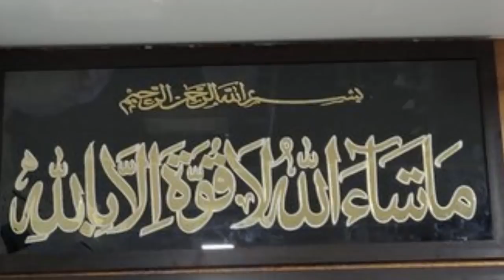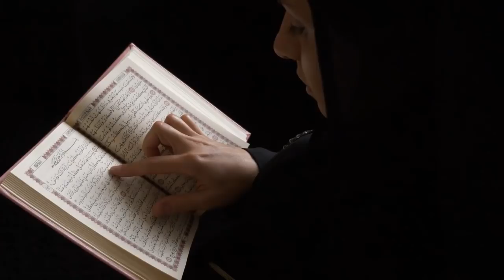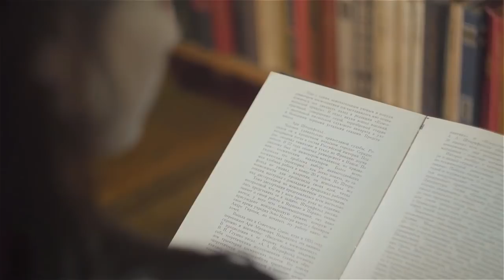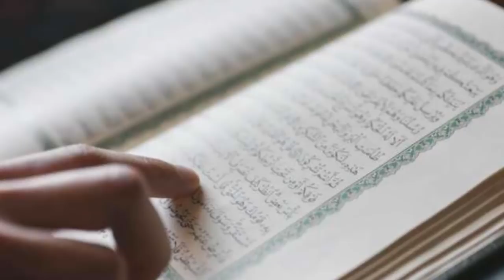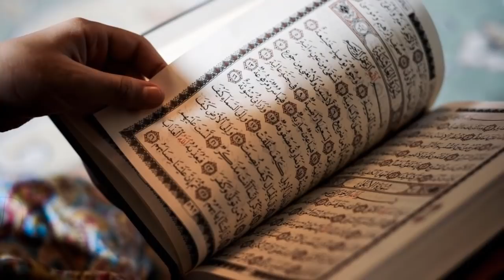Roza Rasool Per Dua Mangnay Ka Emaan Afroz Waqia | Limelight Studio